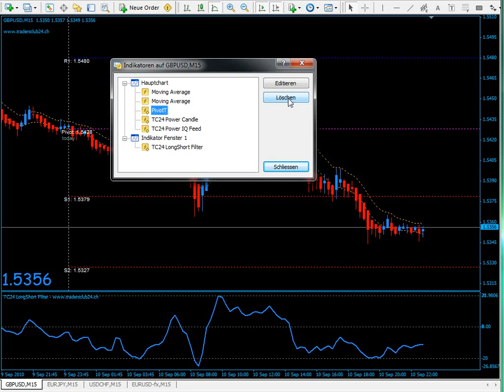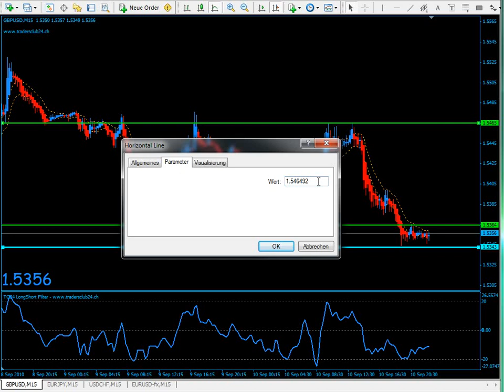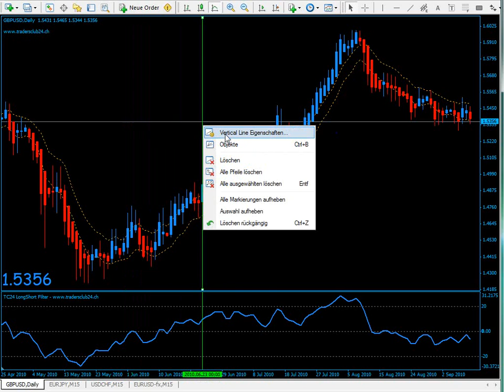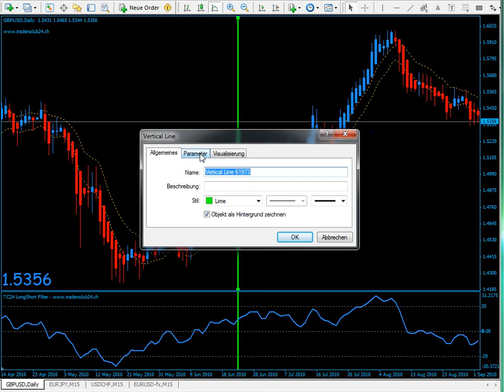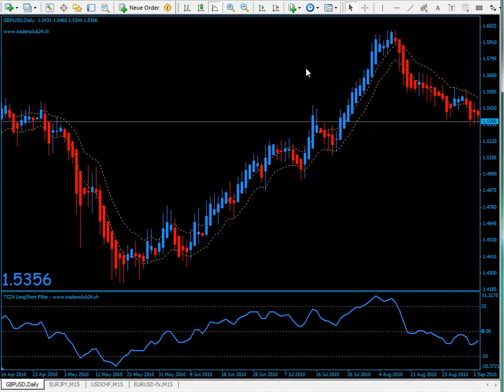Trendlinien zeichnen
✅ Testen Sie Handelsstrategien in einer kostenlosen Echtzeit-Demo Hebelprodukte bergen ein hohes Risiko für Ihr Kapital.
ActivTrades PLC ist von der britischen Financial Conduct Authority (FCA -- Registrierungsnummer 434413) zugelassen und wird von dieser reguliert. 👉 Verfolgen Sie unsere täglichen Wirtschafts- und Finanzanalysen